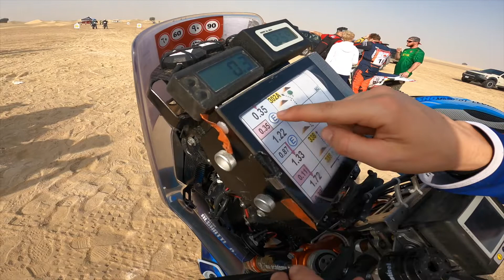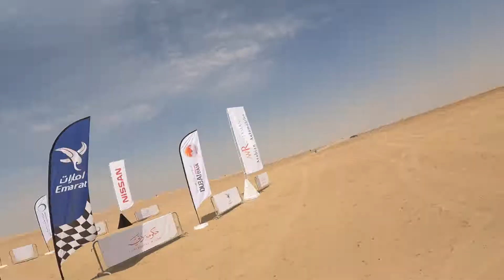🚀 MI PRIMERA COPA DEL MUNDO 🏆 con Javi Sancho 🤜🏽🤛🏽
¡Este año nos lanzamos a por la Copa del Mundo de Bajas y quiero que me acompañéis! Haremos vblog de todas las competiciones que podamos y de contenido que os pueda interesar. Podéis dejarme en los comentarios ideas de cosas que queráis saber. ¡Un fuerte abrazo!
Podéis seguir mi día a día en @margot_llobera47

EDICIÓN: Bewolfish, Julia Camps